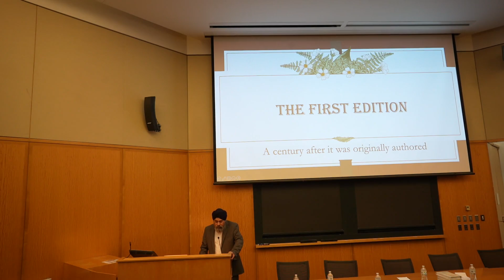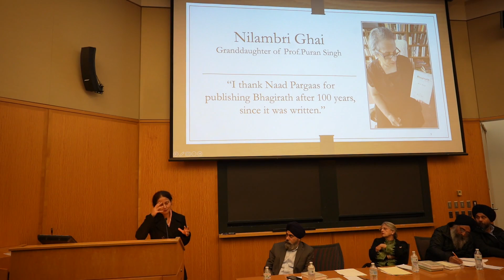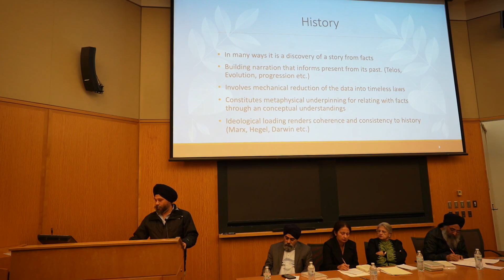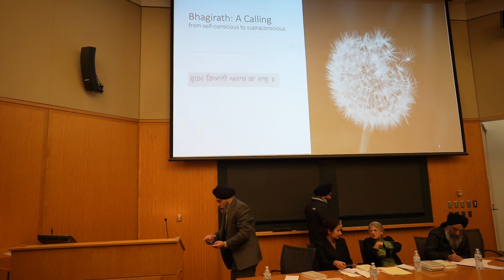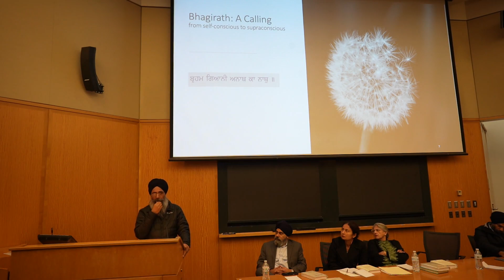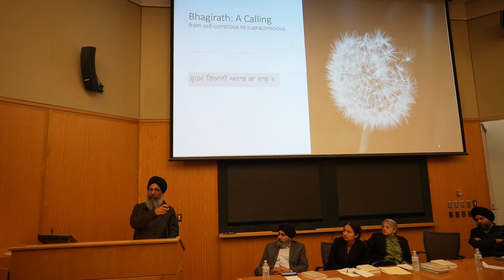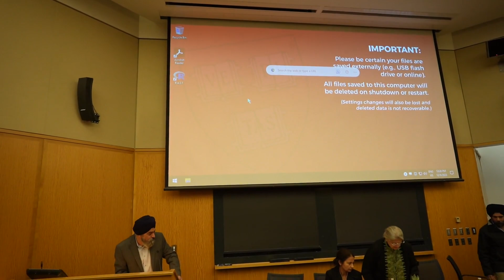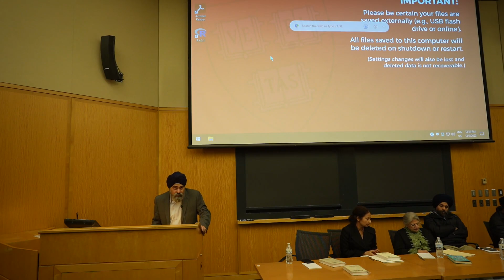Bhagirath - A medley by Prof. Puran Singh released for the first time at Harvard University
Bhagirath - A medley, has been published for the first time after a century of its writing in 1924. Authored by Prof. Puran Singh during the colonial period, the novel presents a rich account of Punjabi lifestyle, social psychology, and political conditions of its age – particularly of Lahore. An interesting introduction by Harjot Kaur, makes the novel relatable in the present context. Prof. Singh’s rich construction of images, signs, and symbols present his literary genius that transcends works of the greatest literary authors of his age.

This video includes lectures delivered by scholars during the release of this book at Harvard University.